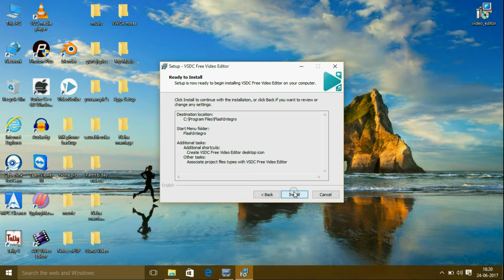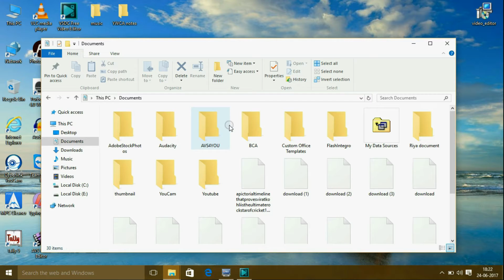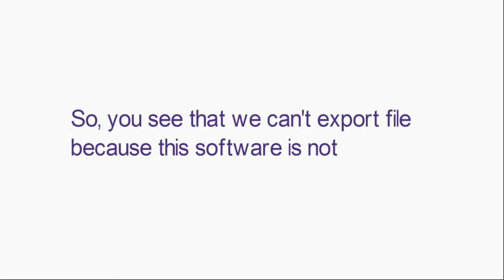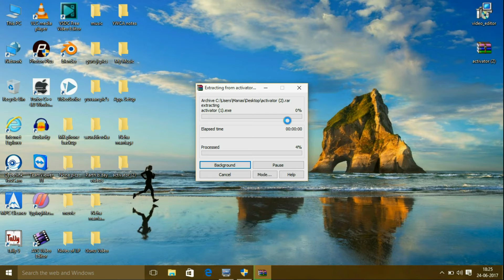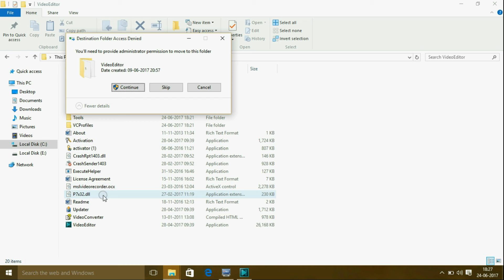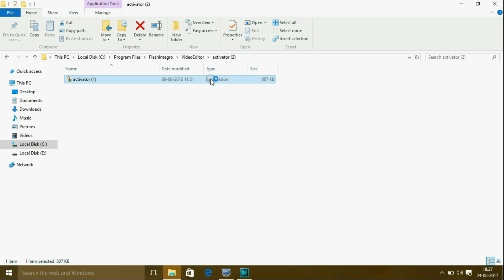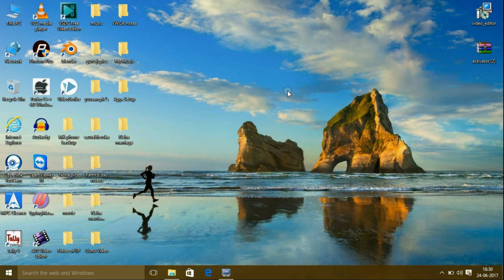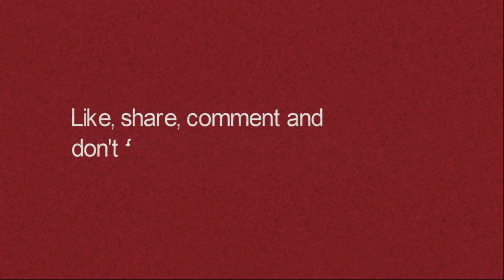VSDC editing software/crack/100% working crack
Download this software for editing video's in high quality and with many function like many effect of zoom blur and many other

This is very good editing software and it will give you high quality result

Yes this software has diff interface but after some time you can easily you use tis software

Guys for any queries comment in indox i will definitely give reply